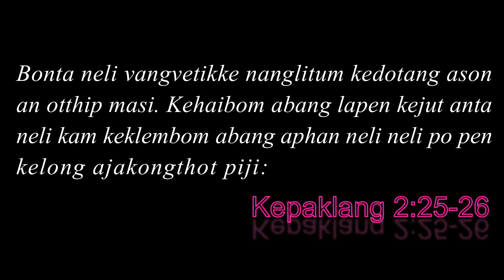#306 Paisong Rainon (D) - Backing Track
Orginal Song: Hold the Fort

1.Jo sining a lama kejap,
  Langnon bong marli;
  Kerapji atum non nangklang,
  Haiji dokdoklo.

Kerui:
  Kutle rainon, neke vanglang
  Jisu sin peklang;
  Sin peklangthura thakdunnon,
  Nang kanghon pen un.

2.Langtha muluk thepi vangbom;
  Soitan japonbom;
  Bithe-bitha nokbe krepbom,
  Remji `phan haiji.

3.Phereong, ron chedanbomlang,
  Bonta rap tebok;
  Eja aBang aphrang vangpo,
  Hainon, hangjonon.